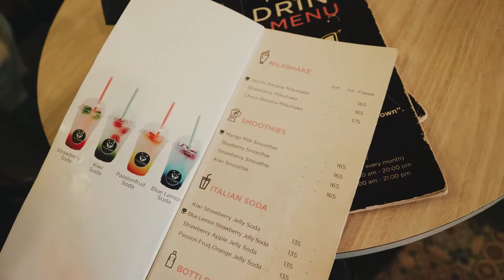Dog in town EP2 by FuekFon | คุณฝึกฝน ท่องเที่ยวตามใจ| Dog cafe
dog cafe EP2 มากันที่ร้าน Dog in town